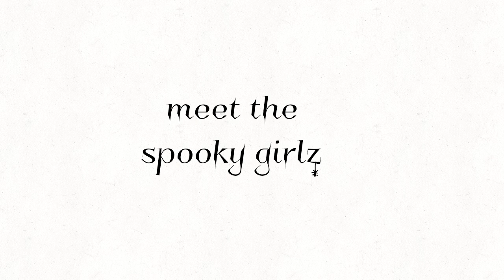ITS A SPOOKY MONTH!!!!